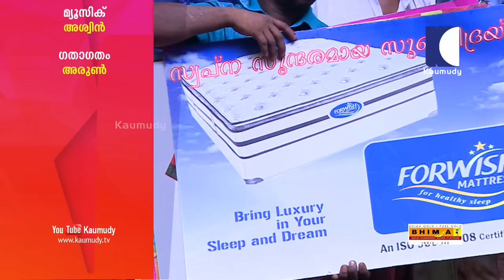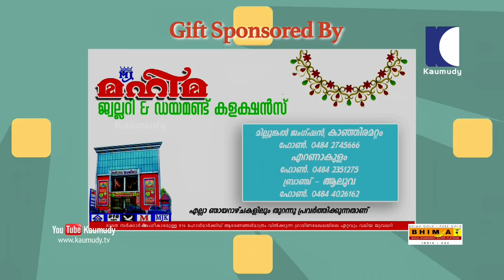LOL! Painter sees ghost, breaks roof tiles and escapes | Oh My God | EP 98